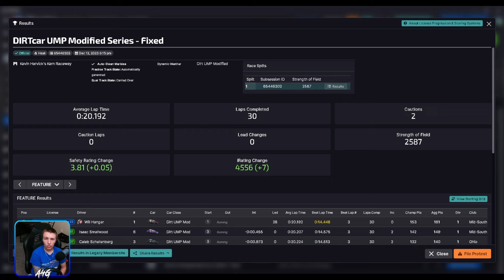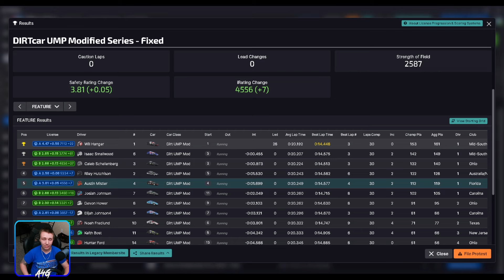Multigroove Racing in the UMPs at Kevin Harvick's Kern County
First race of the new season on dirt! And we had some tight racing with people running high and low on the track and making both work!

0:00 - Qualifying
1:54 - Heat 1
5:12 - heat 2
9:08 - Feature
19:05 - Replays
22:59 - Results